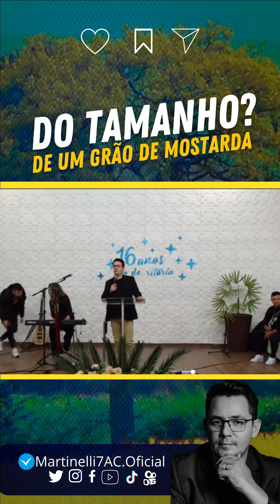VIVA O IMPOSSÍVEL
Nada será impossível se colocarmos isso dentro da fé, porém nunca se apoie em uma fé do TAMANHO de um grão de mostarda, mas uma fé COMO um grão de mostarda.